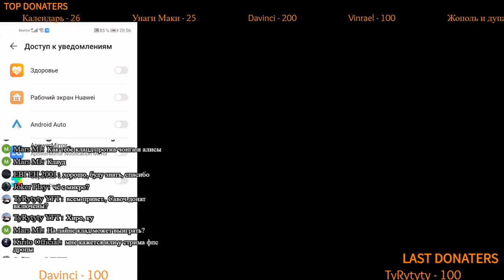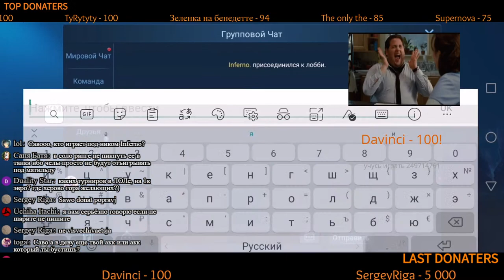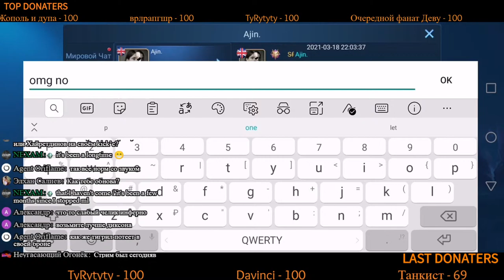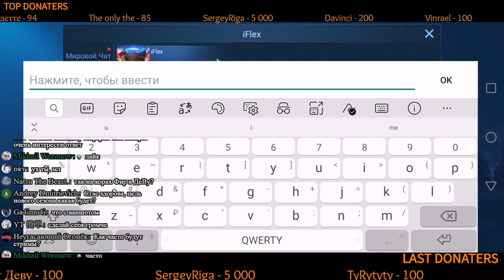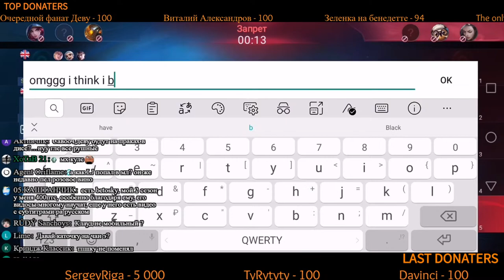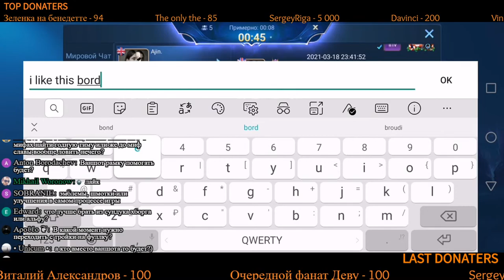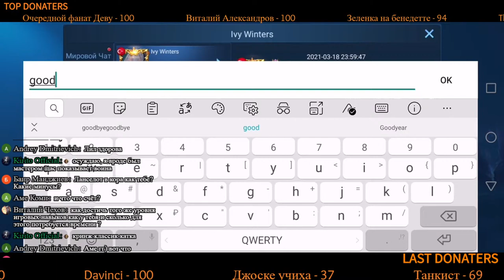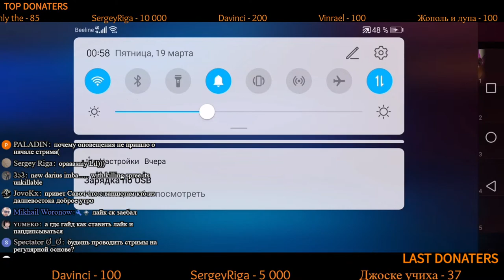Один день до конца сезона✓✓ / Mobile Legends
Анализ аккаунта - 1000р
Выбор персонажа - 3000р